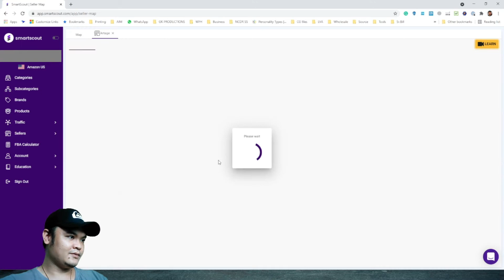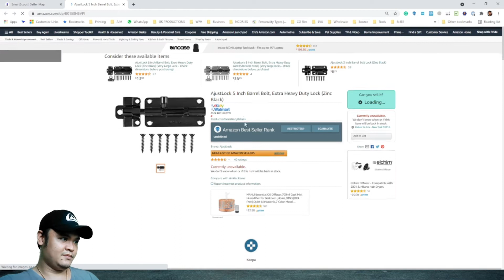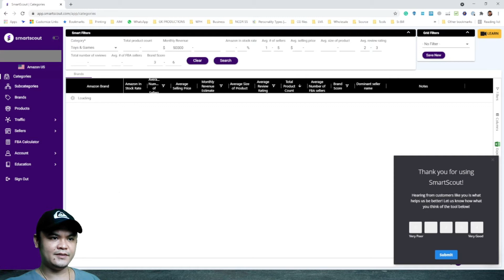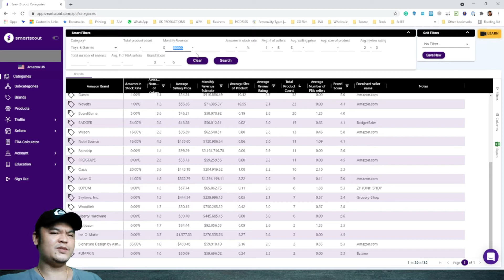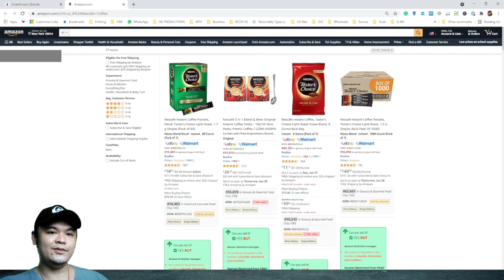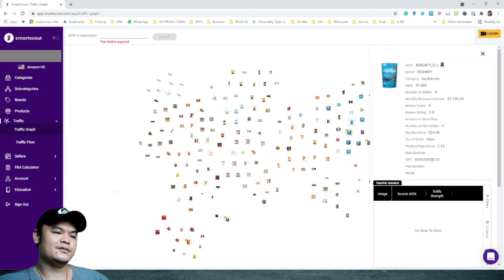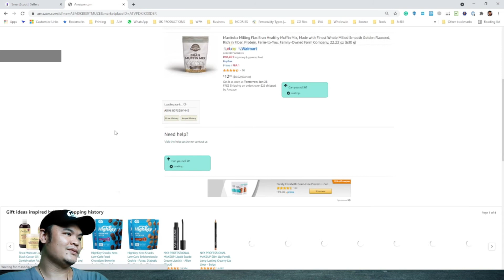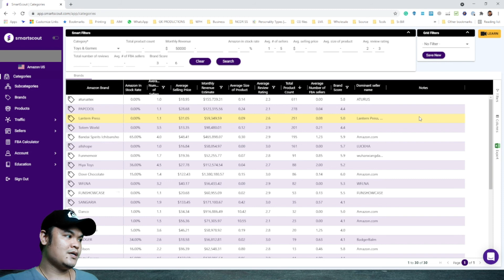Smartscout Walkthrough Review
In this video I’m going to share to you insights/information about about a new arbitrage tool called Smartscout

Hi and welcome to my channel and in my channel, we talk about different opportunities to earn money as well as learn different life hacks to make oneself be the best version of yourself.

Tools I use for in sourcing Product